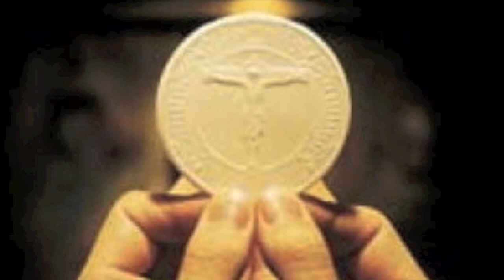CANCION DE ADORACION EUCARISTICA